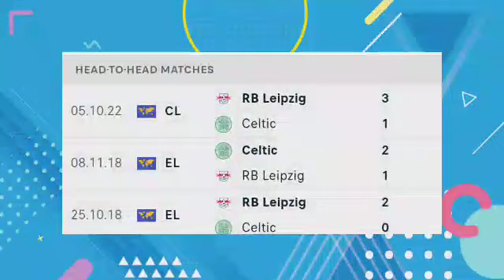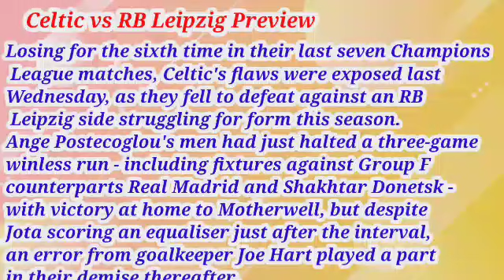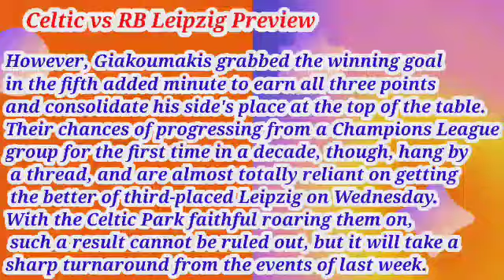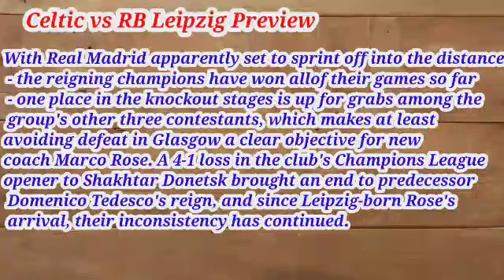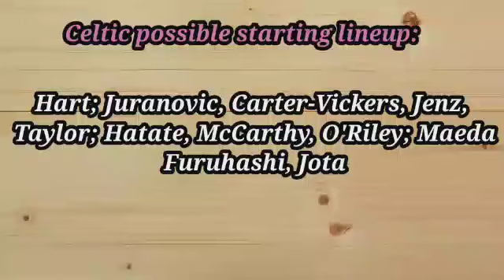Celtic vs RB Leipzig Prediction and Betting Tips | October 11, 2022